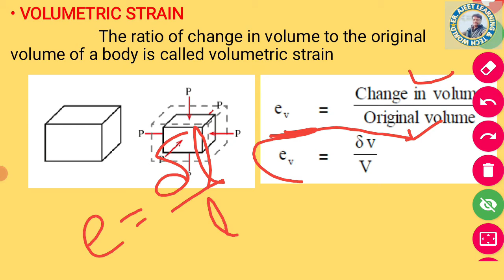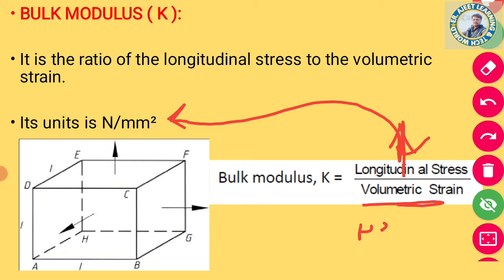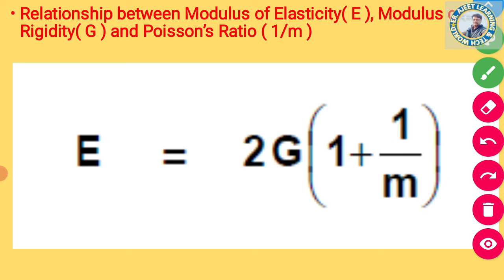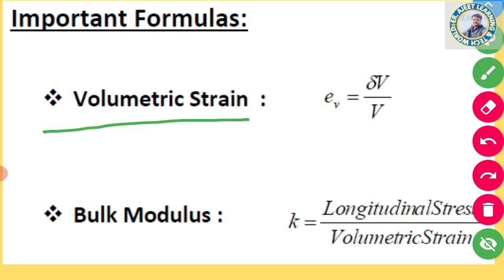1.7(B) VOLUMETRIC STRAIN#S1#LEARNING & TECH WORLD%HINDI%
LEARN ALL IN ONE CHANNEL